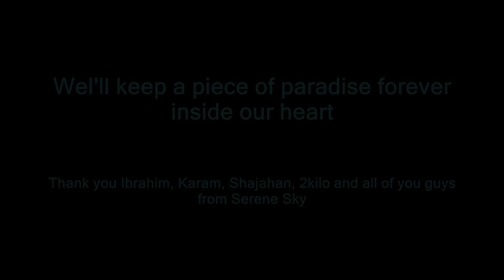Honeymoon on Thoddoo, Maldives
Most of the scenes was taken on Thoddoo Island